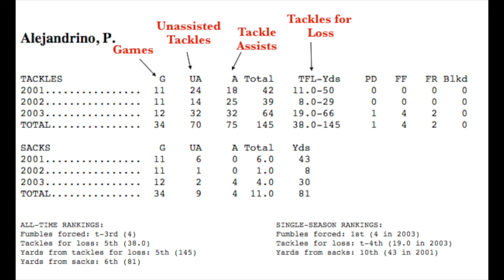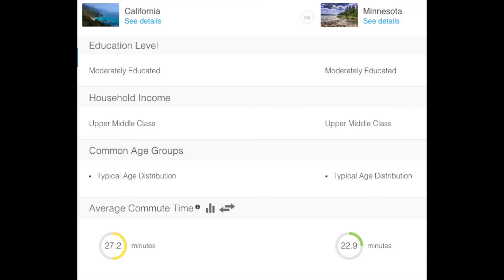Phil Alejandrino: CrossFit 1080 Athlete of the Month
Phil Alejandrino is the male athlete of the month for October at CrossFit 1080 in Woodbury, MN. He is a dedicated athlete who works hard every day and recently put his hard work on display at the Minnesota Open.